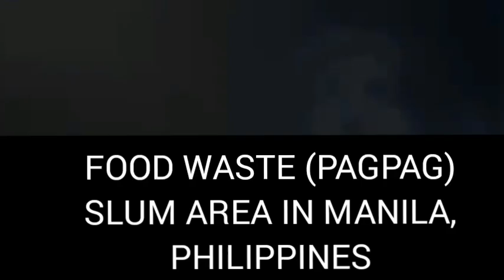POVERTY IN THE PHILIPPINES, FOOD WASTE, PAGPAG, FOOD & GARBAGE COLLECTOR, SLUM AREA IN MANILA, POOR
This video is all about value the foods and poverty in the Philippines. This is the Part 2 of PAGPAG.

We need your full support for our advocacy to support the charity mission. Please Pray and Support our mission. God Bless Us All

Love, Serve, Help and Bless

Please Support Our Advocacy
We need your help
Look for Bro. Edwin Caniveral